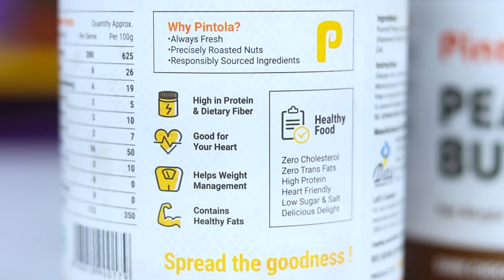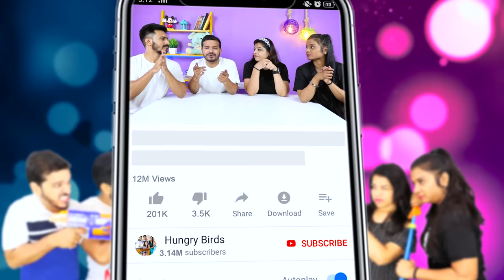Black Vs White Food Eating Challenge | Food Challenge India | Hungry Birds